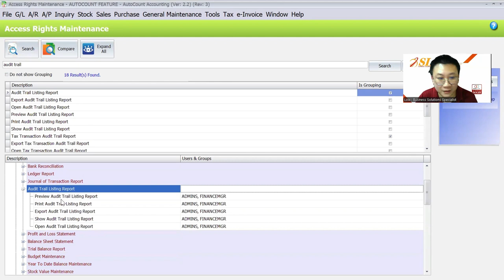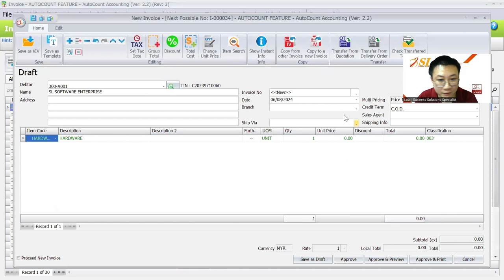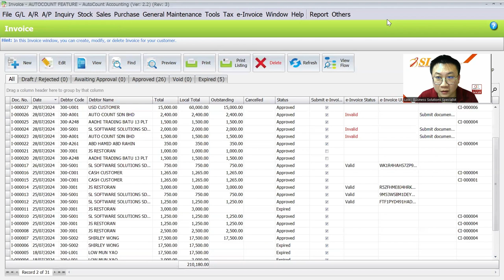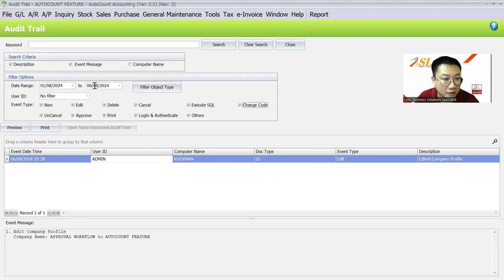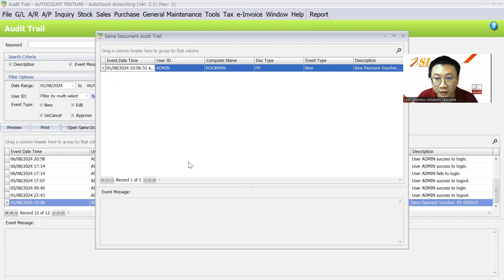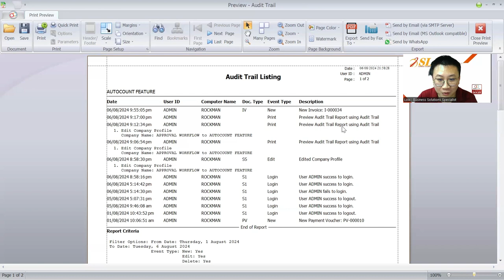(中文) AutoCount - Audit Trail Feature (AutoCount Accounting 2.2)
📢📢老板们，

在日常财务管理中，如果缺少审计追踪，未授权的更改可能会悄悄发生😨，错误难以察觉😵‍💫，甚至会导致合规性问题😩。但别担心！AutoCount Audit Trail 功能为您提供详尽的操作记录，帮助您轻松追踪每一笔交易，确保每一步操作都有据可查，为您的企业提供全方位的安全保障！😎

AutoCount Audit Trail 功能：
🔎全面记录：追踪所有用户活动，防止未经授权的更改。
🔎合规保障：符合审计标准，帮助企业顺利通过审计。
🔎错误检测：快速发现并纠正财务记录中的错误。

👨‍💼 谁能受益？
👉需要确保财务记录透明无误的企业
👉需要满足审计要求的公司
👉希望提升数据安全性的管理者

📊 让管理更高效、业务更透明！立即体验强大的 AutoCount Audit Trail 功能吧！